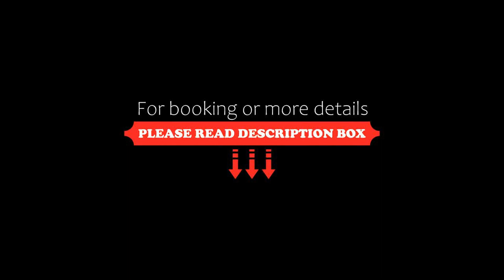Modrzejewska Residence, Zakopane, Poland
About Property:
Modrzejewska Residence is located in Zakopane, 1.8 km from Railway Station Zakopane, 2.7 km from Tatra National Park, as well as 7.9 km from Gubalowka Mountain. It is situated 1.5 km from Zakopane Aqua Park and features free WiFi plus a lift. The apartment features family rooms.
The accommodation comes with a flat-screen TV and a private bathroom with shower and a hair dryer, while the kitchenette has a dishwasher, a microwave and a toaster. Units have a coff...
Property Type: Hotel
Address: 16 Heleny Modrzejewskiej, 34-500 Zakopane, Poland
Searching For
1. Modrzejewska Residence - Zakopane - Poland
2. Modrzejewska Residence - Zakopane - Poland Address
3. Modrzejewska Residence - Zakopane - Poland Rooms
4. Modrzejewska Residence - Zakopane - Poland Amenities
5. Modrzejewska Residence - Zakopane - Poland Offers and Deals
Audio Credit:
Track Title: Reasons To Hope
Artist: Reed Mathis